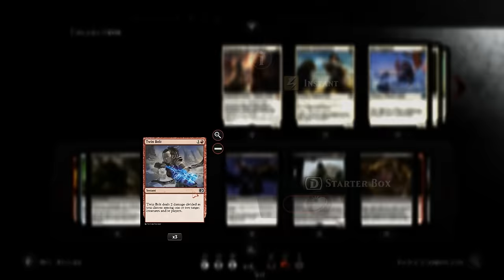Magic Duels - Rakdos Control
Magic Duels Origins

Deck Tech and Gameplay of a Rakdos (Black/Red) control deck with lots of sweepers and big finishers.

Rakdos Control

3x Fiery Impulse

3x Twin Bolt
1x Reave Soul
1x Shadows of the Past
4x Perilous Myr

4x Read the Bones
2x Exquisite Firecraft
1x Liliana, Heretical Healer

2x Languish
3x Blazing Hellhound
2x Pia and Kiran Nalaar
1x Erebos's Titan

2x Embermaw Hellion
2x Priest of the Bloodrite
2x Chandra's Ignition
1x Necromantic Summons

1x Kothophed, Soul Hoarder

4x Rakdos Guildgate
4x Evolving Wilds
2x Dragonskull Summit
7x Swamp
8x Mountain